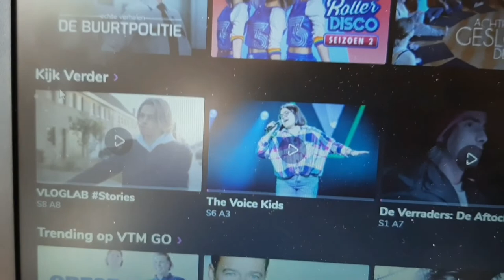PAKKET UNBOXEN, OREO KOEKJES TESTEN, KERMIS & NOG VEEL MEER!😍 || Things By Noralie #97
In deze video ga ik een pakketje unboxen, veel kijkplezier!

Hoofdstukken:
00:00 Intro
00:52 Pakketje unboxen
03:36 Vertellen wat ik ga doen
03:53 Ijsje maken
04:39 Vloglab